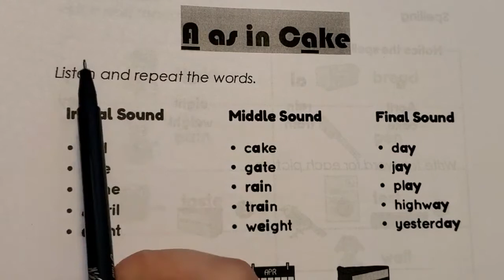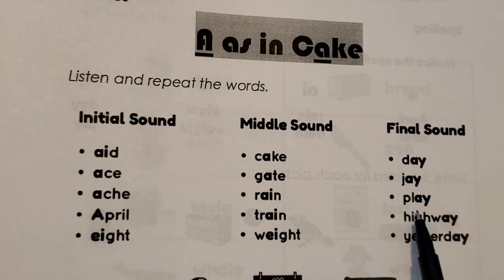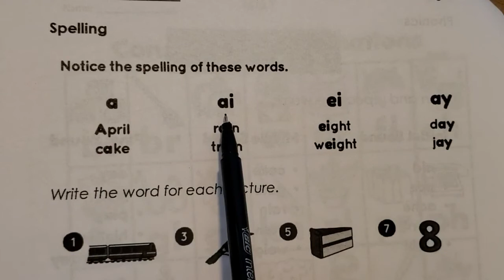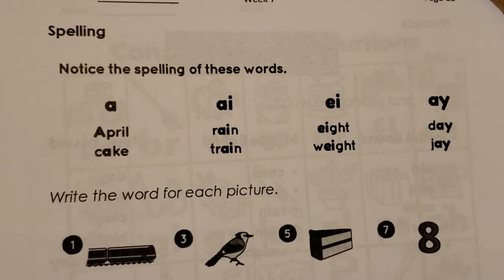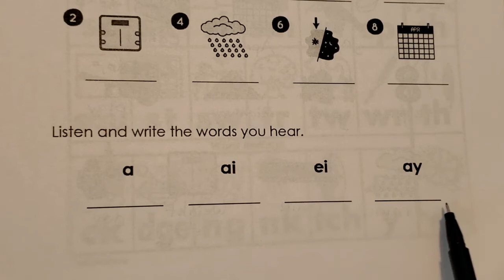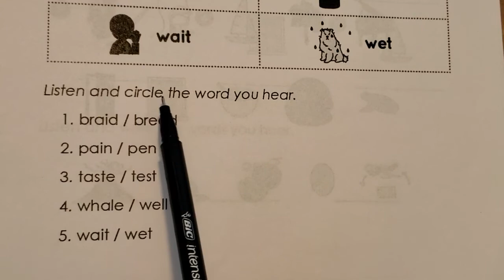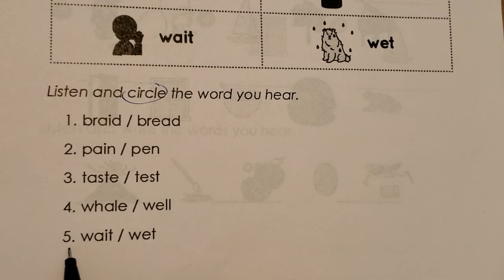A as in Cake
Packet pages 11-13. Learn and practice how to spell and pronounce words with the sound a as in cake.